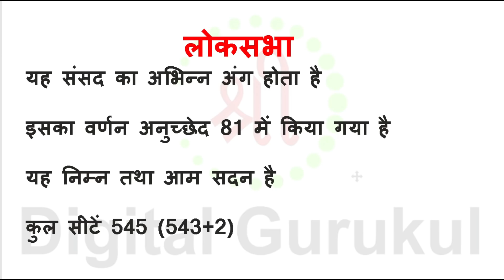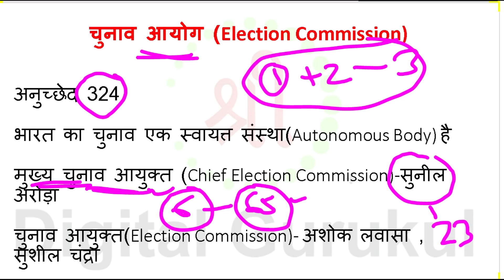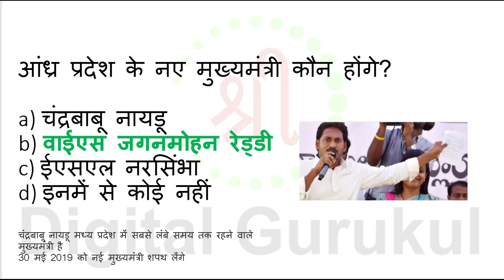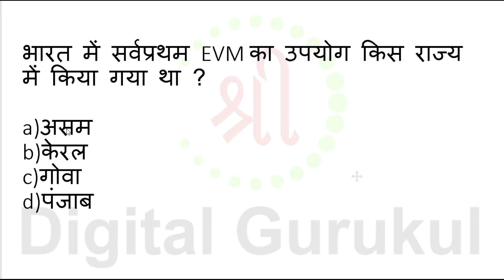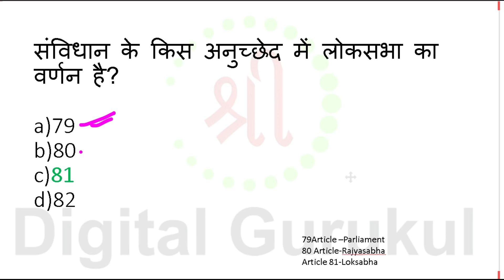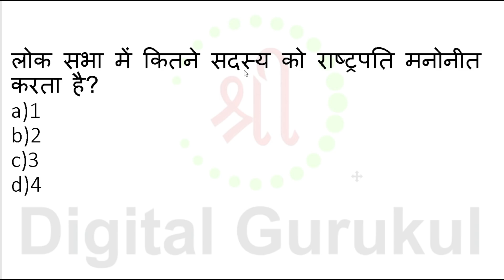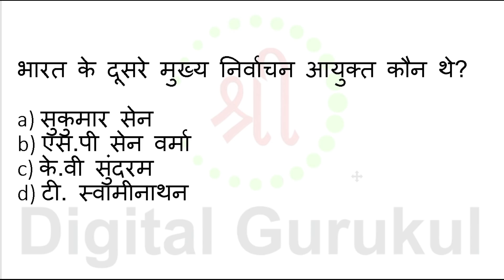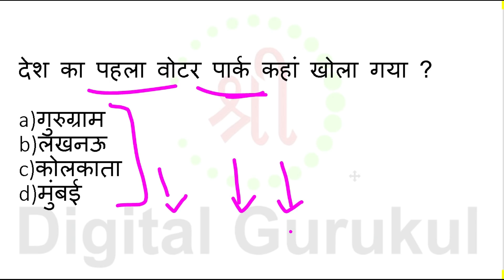Loksabha Election 2019 important questions | लोकसभा चुनाव महत्वपूर्ण प्रश्न | Current Affairs 2020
Railway NTPC 2020 | RRB JE 2019 | Loksabha Election 2019 important questions| लोकसभा चुनाव से जुड़े महत्वपूर्ण प्रश्न | Current Affairs 2019 | Loksabha chunav 2019 | Gk Trick | GK IN HINDI | Railway NTPC JE SSC